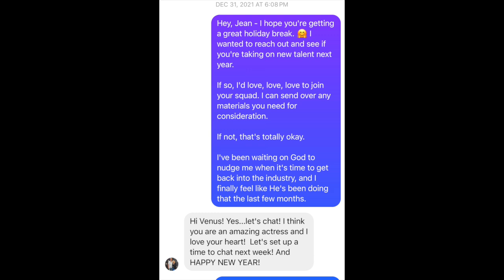Here's How I Got My 4 Acting Agents | Venus Monique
Want to START your acting career? Here are the steps I took

CEO TOOLS I HIGHLY RECOMMEND:

1: Your entire business under one roof (email marketing, website, membership, payments, etc.). It massively simplified running my own business

2: Need help keeping track of the financial side of the business? This spreadsheet changed the game for me

3: Ready to bring on a virtual assistant to help you run your business? This gal gave me every single step, template, etc. Incredibly worth it

If you use the link, a small bit of your purchase goes to me, so it ends up being a win for everyone: you find a new production, the company finds a new customer, and I get a small kickback. If you use the links, I appreciate you.

1 Corinthians 7:31: "Those in frequent contact with the things of the world should make good use of them without becoming attached to them, for this world and all it contains will pass away."

Videos produced by Personal Powerhouse are provided for informational, educational, & entertainment purposes only. Some of these projects, materials, and techniques may not be appropriate for all ages or skill levels. Personal Powerhouse does not make any claims of the safety of the projects, techniques, or resources listed on this site and will not take responsibility of what you do with the information provided. Viewers must be aware that any action taken after viewing these videos is done at their own risk, and Personal Powerhouse cannot be held liable for any loss or damage. Personal Powerhouse cannot claim liability with all applicable laws, rules, codes and regulations for a project.